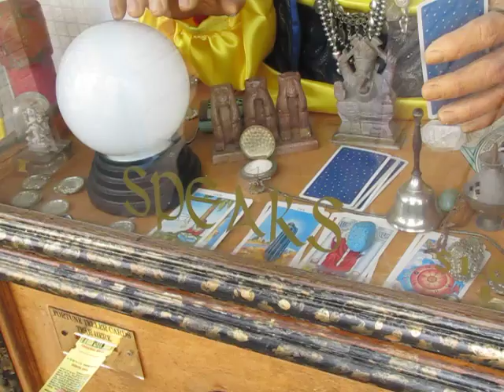Zoltar - Pier Santa Monica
Zoltar - Pier Santa Monica, Los Angeles, California.